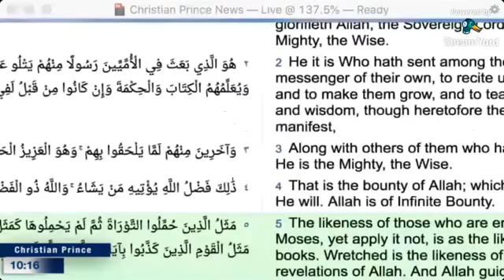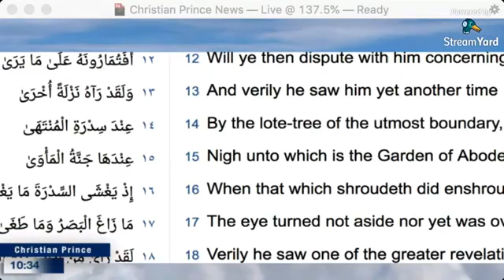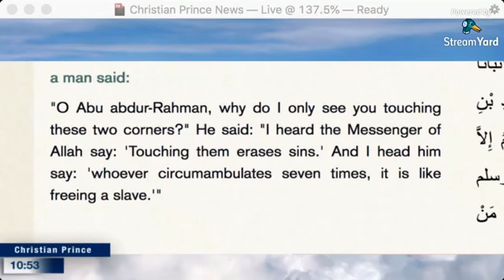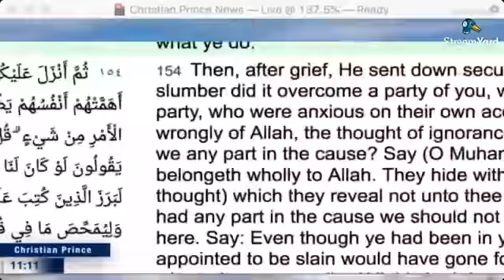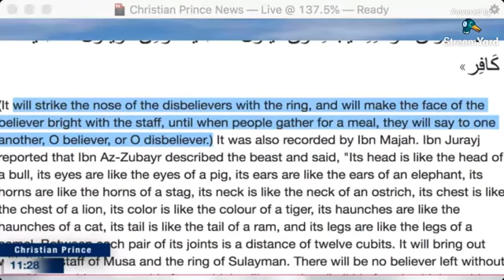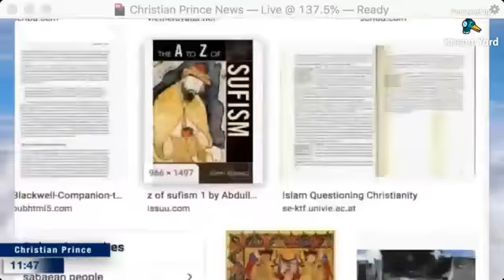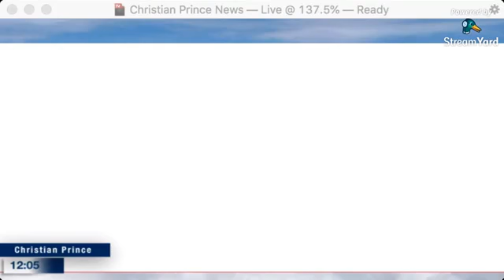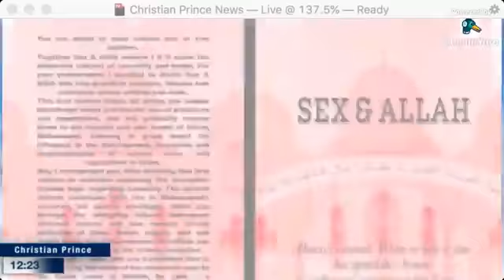The Name of Allah and the God of the Christians- Christian Prince